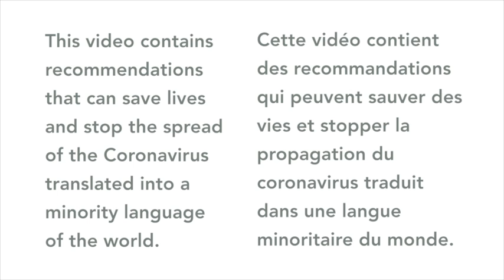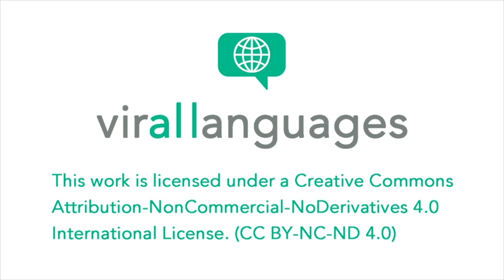How to use face masks (Oshie, Cameroon)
This video contains recommendations on the use of face masks in Oshie (Cameroon) in order to avoid getting infected by coronavirus.

Contributors
Speaker: Anyangwe Regina Anwi
Team Leader: Angiachi Esene Agwara
Reviewer: Bryne Fonjong Tedah

Cette vidéo contient des recommandations sur l'utilisation de masques en Oshie (Cameroun) afin d'éviter d'être infecté par le coronavirus.

Contributeurs
Oratrice: Anyangwe Regina Anwi
Chef d'équipe: Angiachi Esene Agwara
Critique:  Bryne Fonjong Tedah